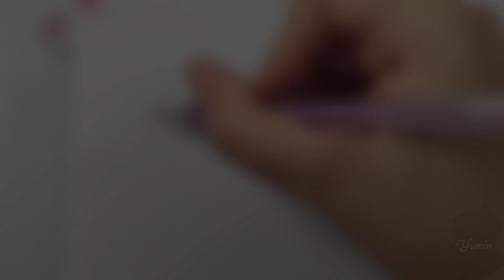Drawing Cartoon VS Original Monsters Garten Of Banban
🌸Thanks🌸